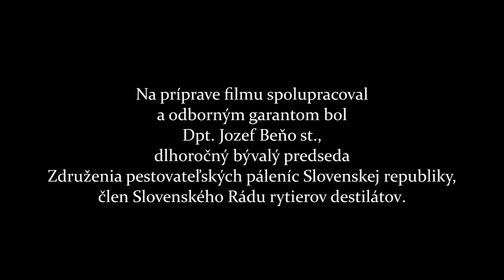Kontrola kvasu rýchlo a jednoducho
Jednoduchý, laický návod ako kontrolovať kvas a priebeh kvasenia.